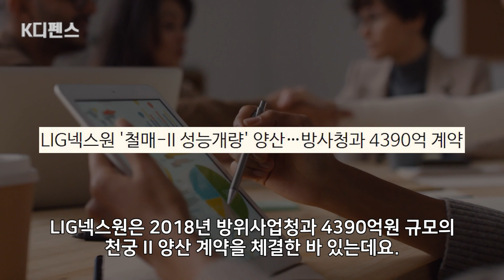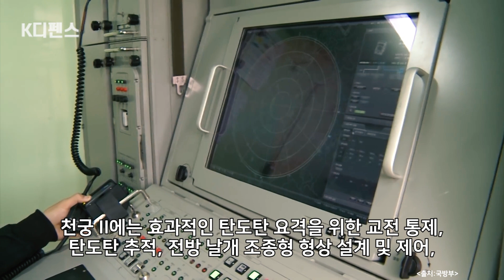[K디펜스] ‘100% 명중률’ 韓 자존심 “미사일 잡으러 날아가볼까” /머니투데이방송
국내 자체 기술로 개발한 대 탄도탄 요격체계 '천궁 II'가 본격적인 양산체제에 돌입했습니다.

LIG넥스원은 26일 천궁 II의 첫 출하 및 초도품의 군 인도가 진행됐다고 밝혔습니다.

아나운서: 선소연
영상콘텐츠: 임다솔
기사콘텐츠: 김민석 뉴스1 기자
기획: 강인형
총괄: 정미경
제작: MTN 머니투데이방송